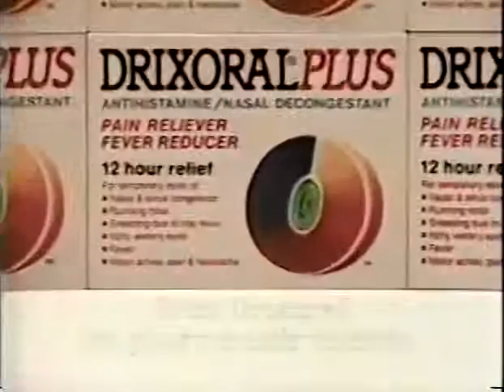Drixoral Plus 80s Commercial (1989)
The phramacist's favorite